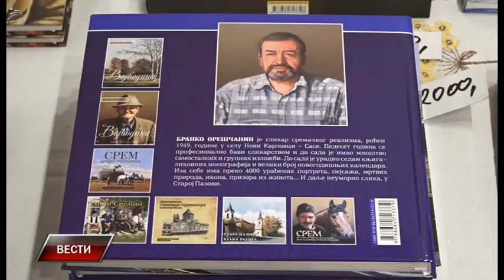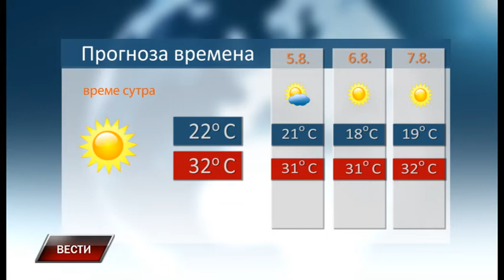Vesti 3 8 2018